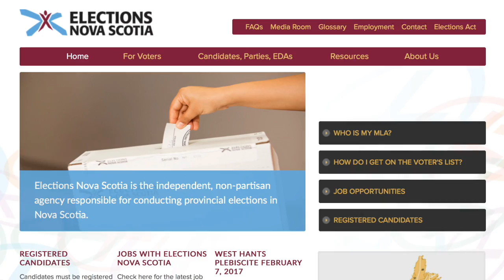Jan 27, 2017: Amnesty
Jan 27, 2017: Elections Nova Scotia offers amnesty for individuals and organizations that may have been in breach of the Elections Act. Amnesty period ends March 31, 2017.